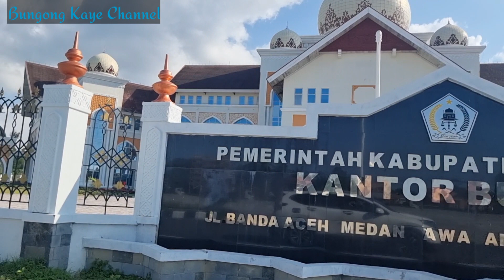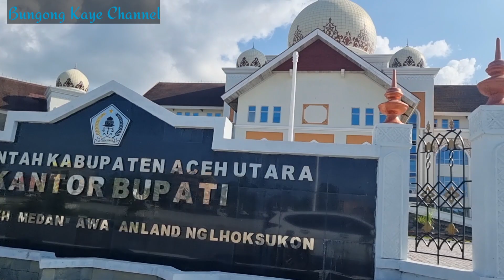BEGINI MEGAHNYA KOMPLEK PERKANTORAN ACEH UTARA